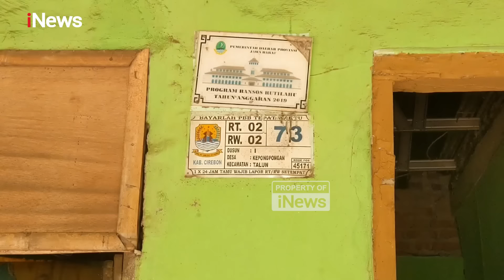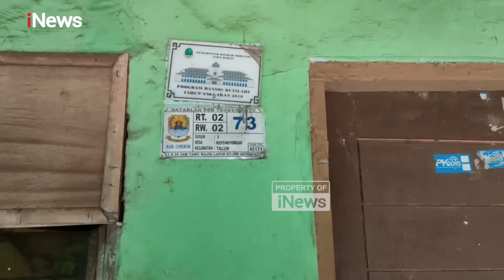[FULL] Rekan Kerja Muncul Sebut Pegi Tak Terlibat Kasus Vina: Itu Salah Tangkap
Kasus yang menimpa Pegi Setiawan alias Perong setelah ditetapkan sebagai tersangka oleh petugas kepolisian di Polda Jawa Barat. Seorang teman sekaligus rekan kerja Pegi Setiawan, Suharsono, memberikan kesaksiannya bahwa Pegi bukanlah pelaku kasus Vina di Cirebon.

Suharsono menyampaikan kesaksian ini saat ditemui di halaman masjid di jalanan evakuasi Kota Cirebon pada Minggu sore. Dia menjelaskan bahwa Pegi masih berada di Bandung pada tanggal 27 Agustus 2016 dan telah mengantarkannya ke terminal untuk kembali ke Harjamukti, Kota Cirebon.

Suharsono, yang merupakan rekan kerja Pegi di Bandung, menyatakan kesiapannya untuk membela temannya tersebut. Dia yakin bahwa Pegi alias Perong tidak terlibat dalam kasus tersebut karena pada saat kejadian Pegi berada di Bandung dan bukan di Cirebon.